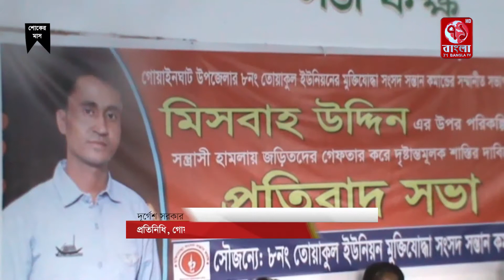গোয়াইনঘাটে তোয়াকুল ইউপিতে মুক্তিযোদ্ধা সন্তানের উপর সন্ত্রাসী হামলায় প্রতিবাদ সভা